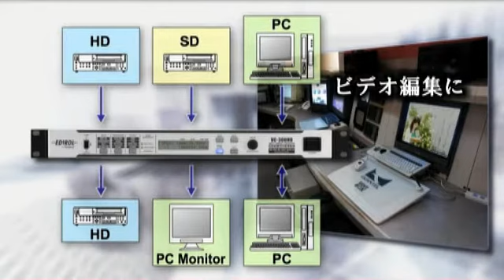VC-300HDのさまざまな活用シーン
「VC-300HD」の応用方法について説明するムービーです。